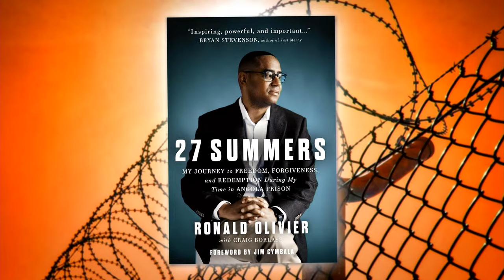Convict To Chaplain - Ronald Olivier on LIFE Today Live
A man convicted of second-degree murder as a teen shares his journey from hopelessness and violence to purpose and redemption.